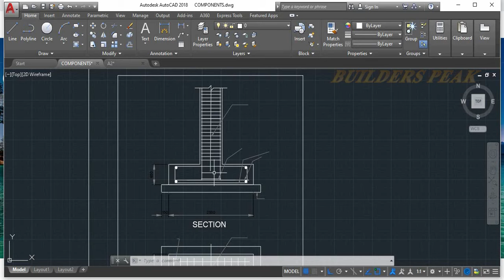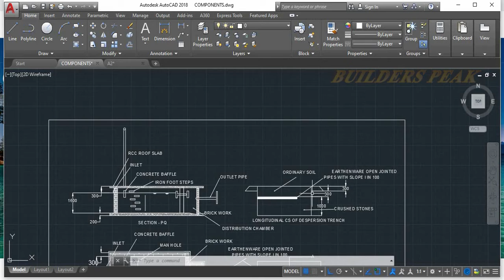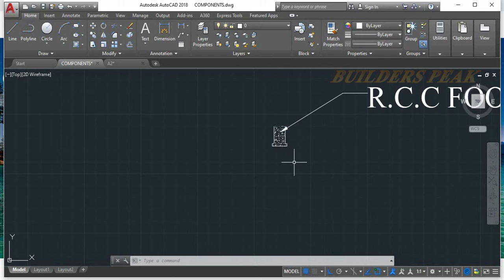Explaining Components in Autocad in Tamil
Hi Friends,

Cadd File is given below.

In the following videos I will post more tutorials on  Autocad.